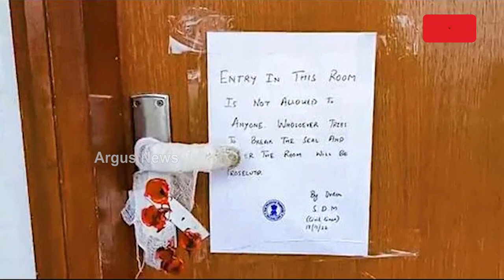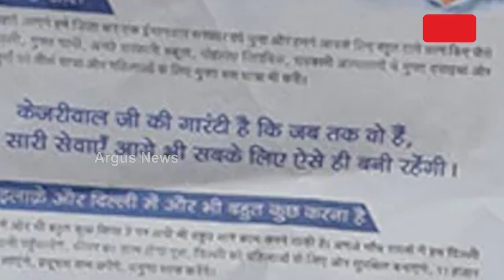Delhi Govt Asks AAP To Deposit Rs 163.62 Cr Within 10 Days For Political Ads